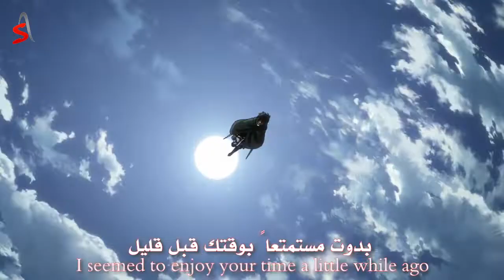ليفاي ضد للعملاق القرد [ جودة عاليه ] levi vs zeke